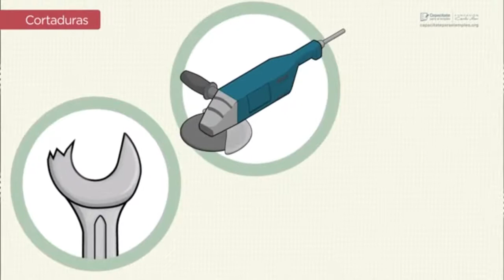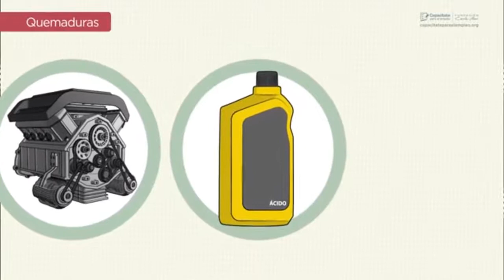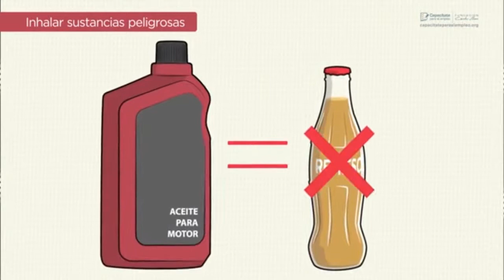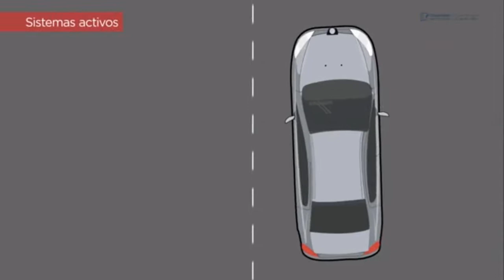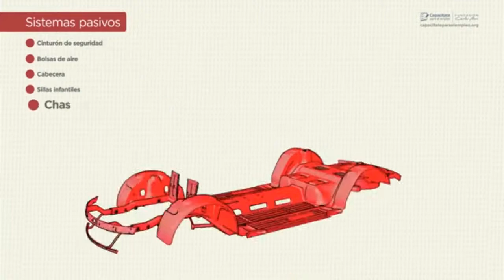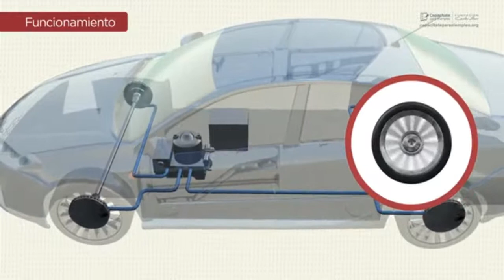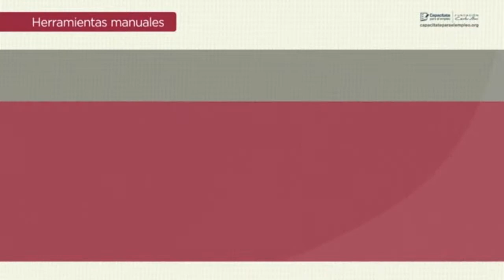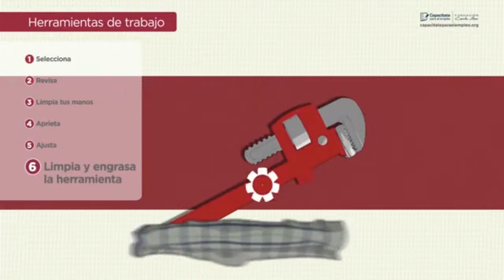Sistema de control de tracción de un automóvil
Seguridad personal
Evita lesiones y accidentes durante tu trabajo siguiendo las medidas de seguridad personal adecuadas.

Sistemas de seguridad pasivos y activos
Averigua como se protege  al conductor al conducir, con ayuda de los sistemas de seguridad activos y pasivos.

Aprende cómo funciona el sistema de tracción, el cual evita que las llantas patinen.

Herramientas y equipo
Conoce todas las herramientas y equipo que utilizarás como mecánico automotriz.